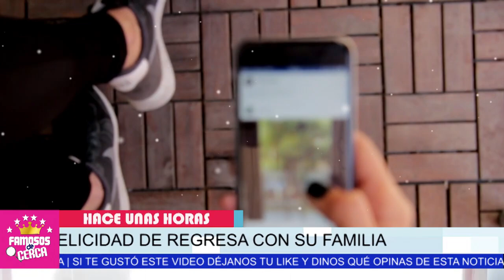⛔ 𝗨𝗟𝗧𝗜𝗠𝗔 𝗛𝗢𝗥𝗔 : ⛔ Silvia Pinal ( 𝗥𝗘𝗩𝗘𝗟𝗔 𝗧𝗢𝗗𝗢𝗦 𝗟𝗢𝗦 𝗗𝗘𝗧𝗔𝗟𝗟𝗘𝗦 De Su Salud ) 𝗛𝗼𝘆😥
Silvia Pinal Revela Como se Siente hoy Tras Delicado Estado de Salud

 BIENVENIDOS!!!
suelta la sopa
televisa
exclusivas
venga la alegria
tv azteca
polemica
chismes
Entertainment
farandula mexico

¿Quién es la primera hija de Silvia Pinal?
¿Quién fue el novio de Silvia Piñal y Silvia Pasquel?
¿Cuántos años tenía Silvia Piñal en Soy tu dueña?
¿Cuánto mide de estatura Silvia Pinal?
¿Qué paso entre Alejandra Guzmán y su hija?
¿Quién era la enemiga de Alejandra Guzmán?
¿Cuántos años tiene Alejandra Guzmán la cantante?
¿Qué película hizo Alejandra Guzmán?

𝗟𝗘 𝗗𝗔𝗡 𝗟𝗔 𝗘𝗦𝗣𝗔𝗟𝗗𝗔 En La Politica y Se ( 𝗟𝗘 𝗖𝗜𝗘𝗥𝗥𝗔𝗡 𝗟𝗔𝗦 𝗣𝗨𝗘𝗥𝗧𝗔𝗦 En La Farandula a Sergio Mayer